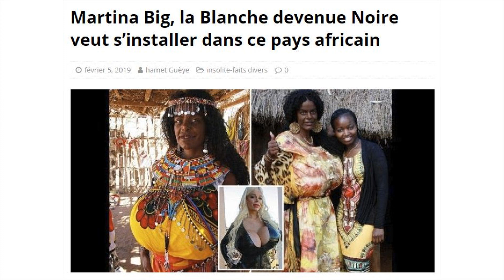World news : 626